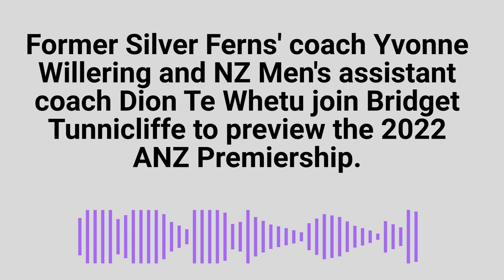S3 (Ep 1) - Yvonne Willering and Dion Te Whetu preview 2022 ANZ Premiership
Former Silver Ferns' coach Yvonne Willering and NZ Men's assistant coach Dion Te Whetu join Bridget Tunnicliffe to preview the 2022 ANZ Premiership.